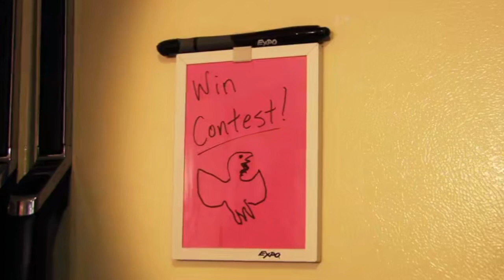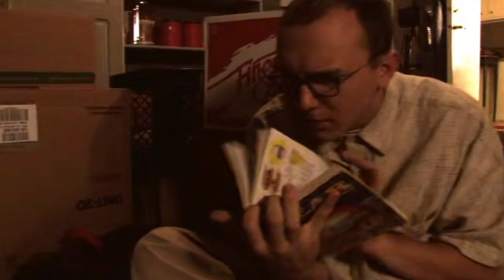THANKSKILLING ( MASTER OF DISGUISE ) MOVIE REVIEW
GOBBLE, GOBBLE, MOTHERF#%@ER
( Episode 5 )